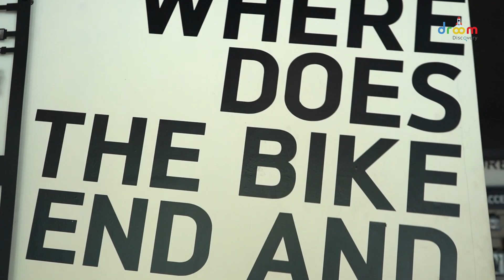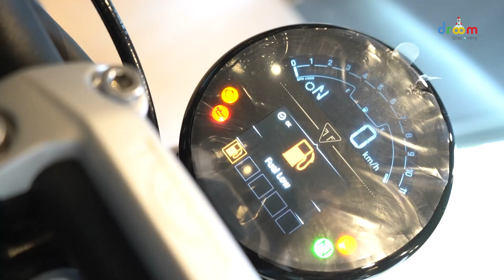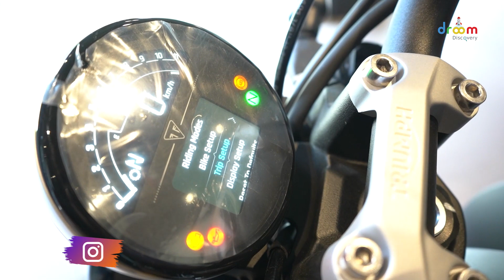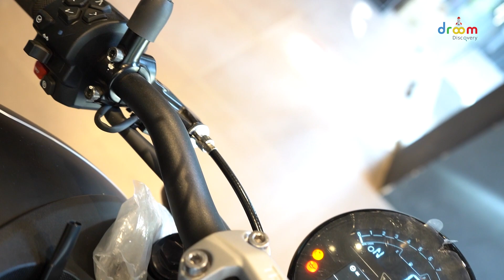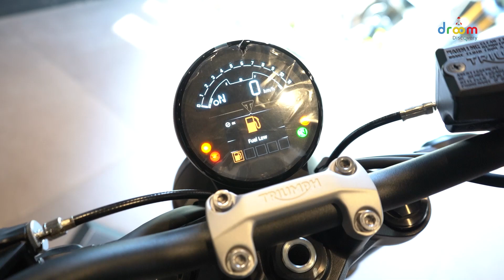Triumph Trident 660 Walkaround Video - All You Need to Know | Droom Discovery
About This Video:
Triumph Trident 660 was recently launched in the Indian market in the premium middleweight roadster segment to challenge Honda CB650R & Kawasaki Z650. Check out the video to know everything about the most affordable offering from the stable of British bikemaker in India!

About Droom Discovery:
Droom Discovery offers pre-buying vehicle research tools such as – which vehicle is good for you, which vehicle has higher resale value, which vehicle has lower maintenance cost, or which vehicle you can afford based on your income etc. Take smart decisions using Droom Discovery Tools.
To Stay Updated With Auto-News